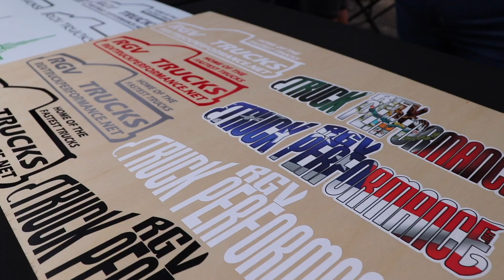El Shootout 2019 | LowTruckMedia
here is a recap of el shootout 2019, special guest SHOCKWAVE JET TRUCK!

 Thanks to:
@ Horsepower Addictions
@ Pro Gear Racing
@ 649 Trucks
@ Outlaw Racing
@ Cuellar Racing
@ On D Gas Racing ( Houston Tx)
@ Pasadena Shop (Houston Tx)
@ Two Wicked Levels
@ D2K
@ SHOCKWAVE JET TRUCK

Sorry if we didn’t mention you..

Thanks again and looking forward to seeing you again October 2020